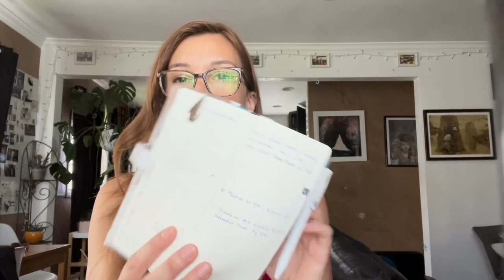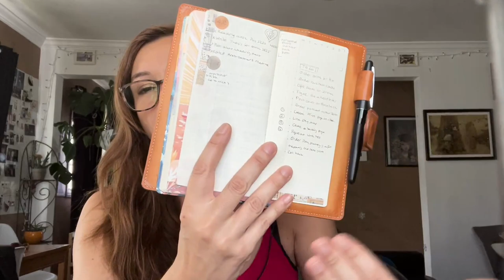Stationery Talk- Updates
Favorite art supplies and such:

snail mail:
1437 E Maple Street

My Etsy where you can purchase the covers I hand make and stitch as well as my stickers and postcards from my underwater photography:

If you like animation and superheroes and drawings go check out

If you would like to start getting cashback on your online purchases I highly recommend downloading Rakuten. I have had it for a while and I have gotten a few checks back. With this code you get a direct $20 after you spend $20.